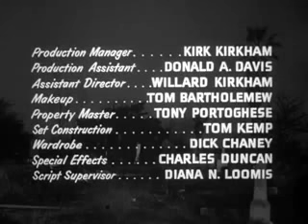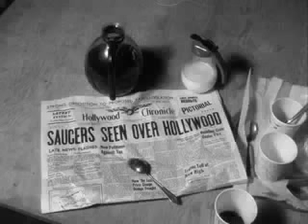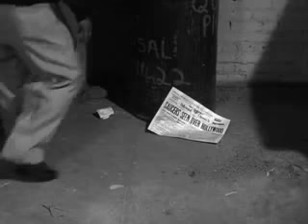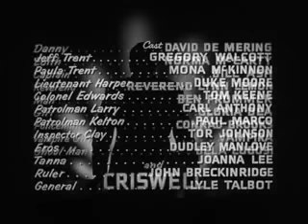Plan 9 from Outer Space (1959) *public domain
Evil aliens attack Earth and set their terrible "Plan 9" in action. As the aliens resurrect the dead of the Earth to destroy the living, our lives are in danger. (IMDB) *public domain